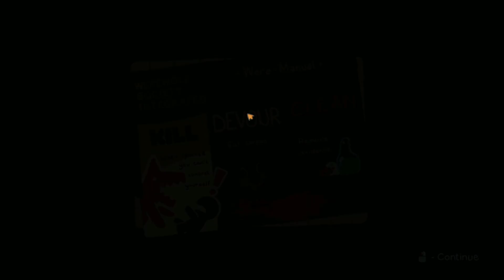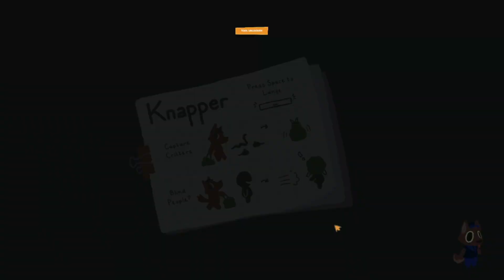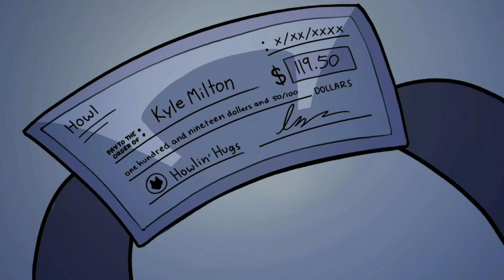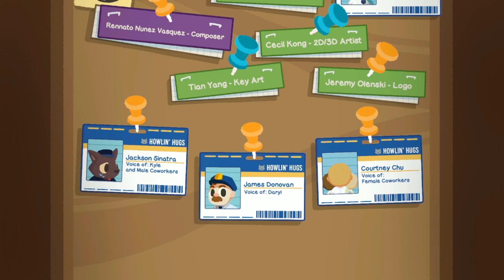A Casual Cleaning Game? - The Were Cleaner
Was Looking Through Free Games On Steam And Came Across This And Decided To Give It A Go And I Was Not Disappointed.